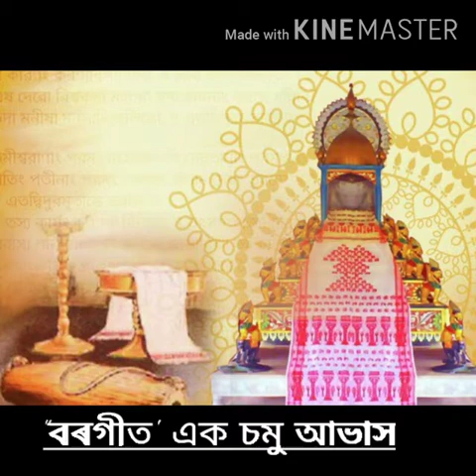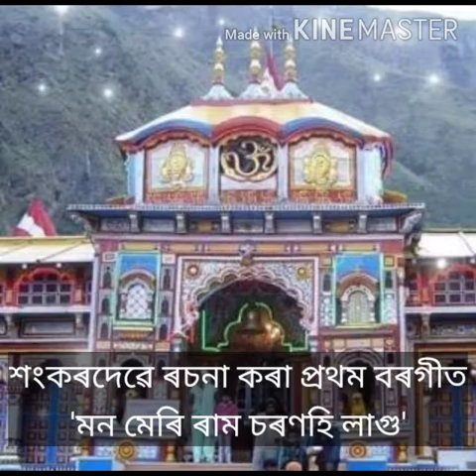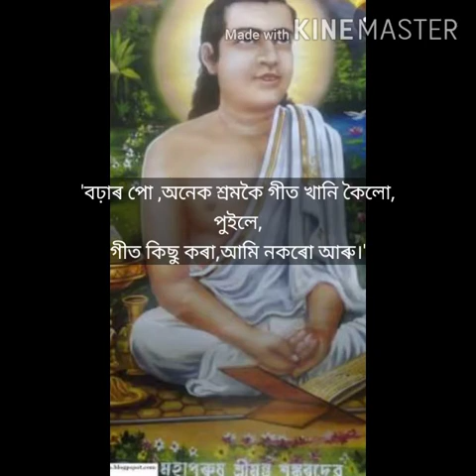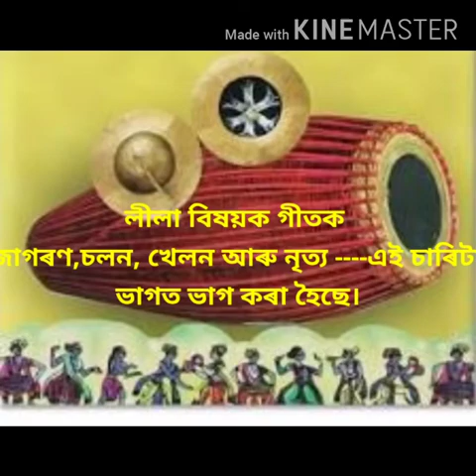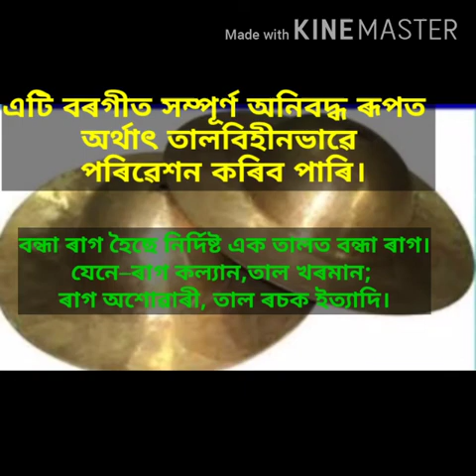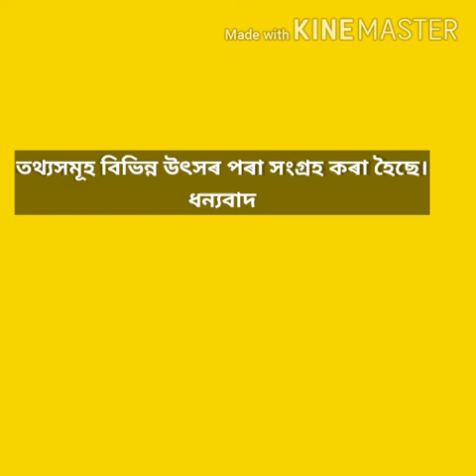বৰগীত 'উঠৰে উঠ বাপু গোপাল হে' .....দ্বাদশ শ্ৰেণী